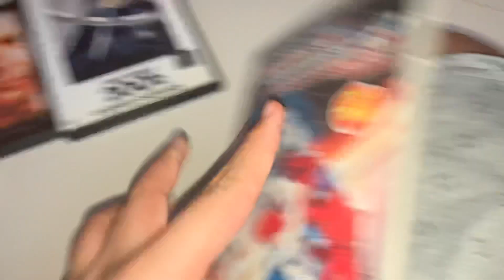My DVD Collection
Transformers Season 1 DVD
From Russia With Love DVD
And 2001: a space odyssey DVD